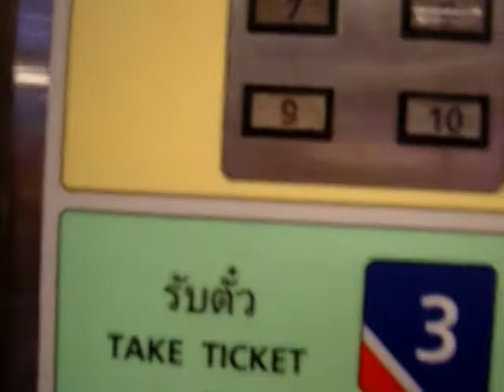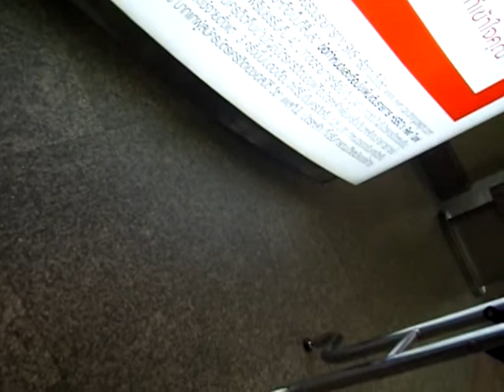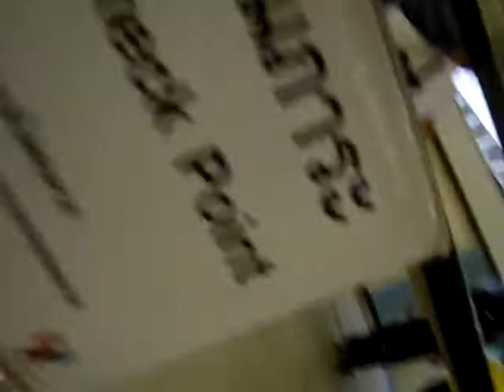Walking near Patpong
Patpong area Bangkok Thailand